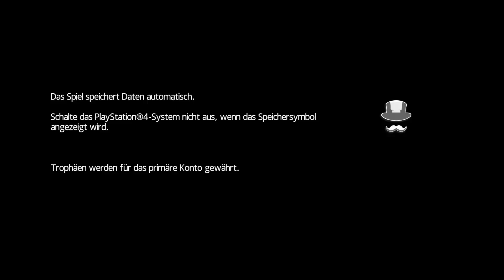Gameplay Review - MONOPOLY FAMILY FUN PACK - Plus - Part #01